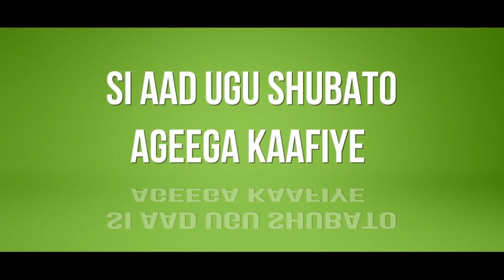Armenia Oo Weerar Kusoo Qaaday Azerbaijan